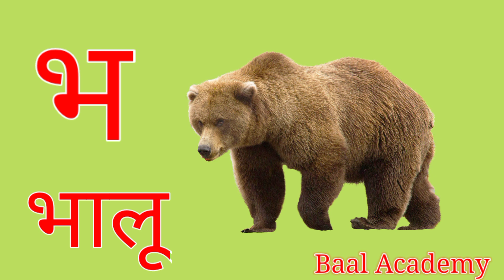हिंदीस्वरव्यंजन अ से अनार आ से आम, हिंदीवर्णमाला, अआइईउऊ, a se anar aa se aam, क से कबूतर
Baal Academy

@Kids Gyan
@ChunChun TV
@ChuChu TV Nursery Rhymes & Kids Songs
@Infobells - Hindi